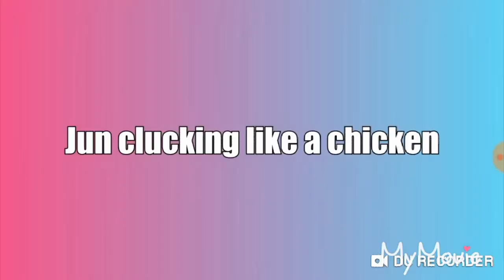Seventeen - soonwoo wonhosh